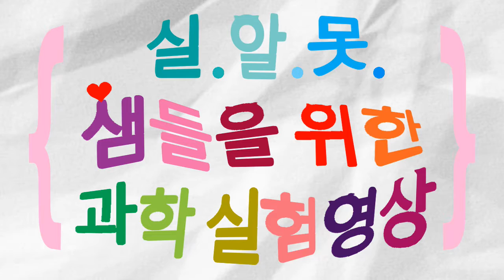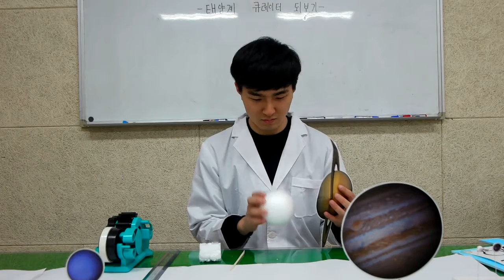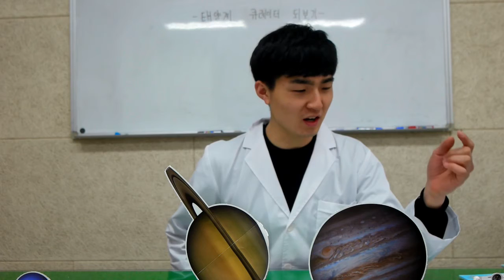[초등과학, 인강, 실험]5학년 1학기 2단원 9,10차시 큐레이터 되보기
5학년 1학기 2단원 9,10차시 큐레이터 되보기